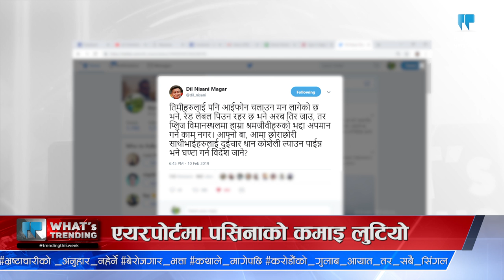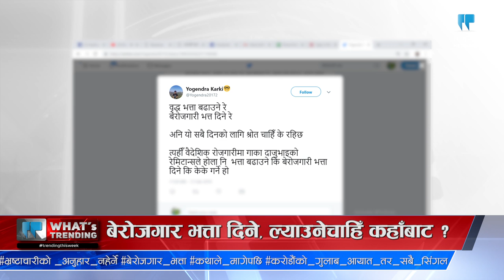यो भ्यालेन्टाइनमा कसरी बनाउने गर्लफ्रेण्ड ? | Love Guru Subin Bhattarai on What's Trending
Subin Bhattarai is a Nepali author and Columnist. Bhattarai's novel Summer Love was the trendsetter and popular among youths. Summer Love was Bhattarai's second book and first novel. His first book was an anthology of short stories, namely KathakiPaatra. The plot of Summer Love concerns college students at the Central Department of Environmental Science (CDES) at Tribhuban University falling in love. It was a best selling book in Nepal with in excess of 40,000 copies sold, and one of the best-selling books in the country for the year.

A year later a sequel titled Saaya was released in September 2014. which concerns how the misunderstanding in Summer Love cleared and how they convince their family. It was a best selling book in Nepal and it was reprinted in the same month August, and was one of the best-selling books in the country for the year. The book was launched by actresses Garima Panta and Keki Adhikari and author Bhattarai himself at Nepal Academy, Kamaladi where there were thousand of fans.